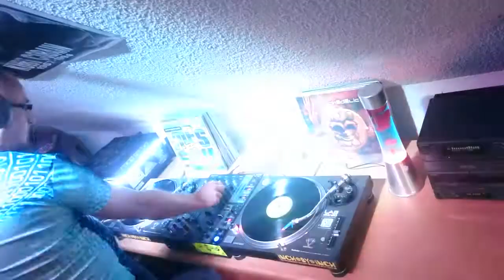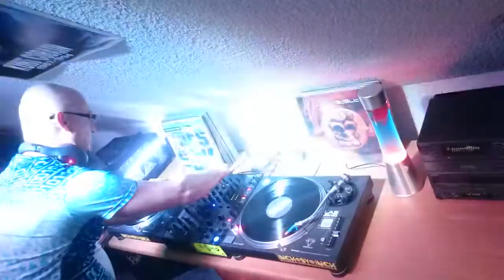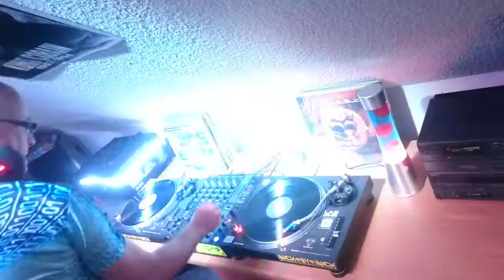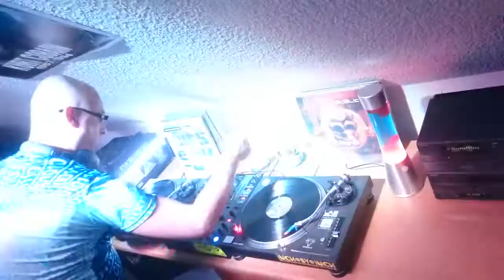The MdbM Xperience Vol.XV - Destination Generation Part 2 - Individuality to become one - 09-06-2021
Psytrance Classics on Ultra Rare Vinyl presented by Roland M. AkA. MdbM .
Psychedelian People how are you? Look forward to the 15th. MdbM Xperience Show with Psychedelic Trance Vinyl Classics.
1 Hour awesome mindblowing Tunes from Yesterday!
Thx for watching & Support We'll meet Again.